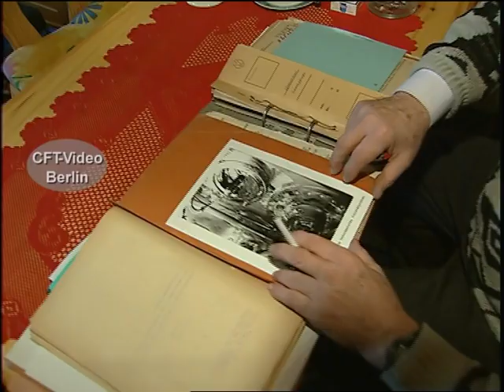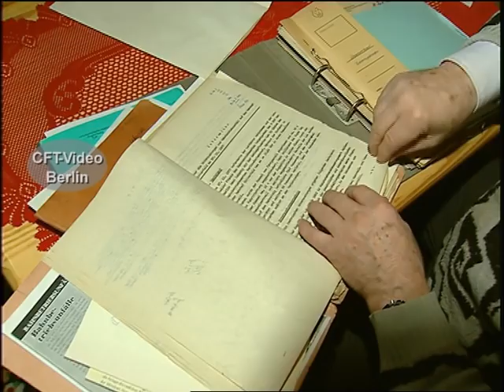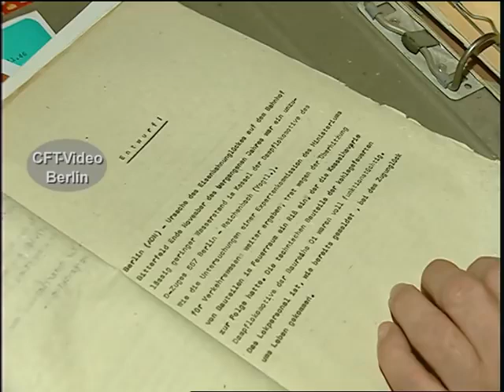Kesselzerknall 1977 in Bitterfeld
Im Jahre 1977 zerknallt der Kessel von 01 1516 bei der Einfahrt in den Bahnhof Bitterfeld. Reichsbahn Oberat,  Heinz Schnabel ist damals Sachverständiger in der Ermittlung des Unfall-Verlaufs. Für einen Bahnzeit-Beitrag haben wir Heinz Schnabel vor der Kamera gehabt.